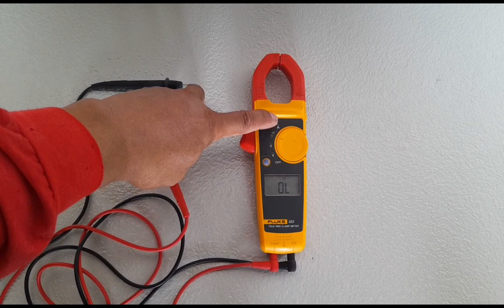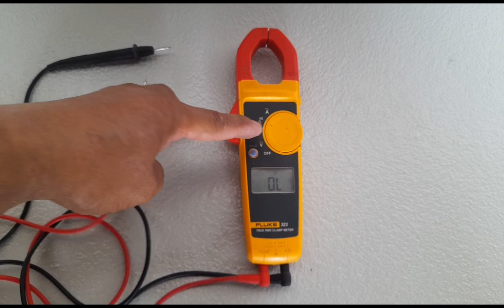CLAMP TESTER SYMBOLS INDICATE WHAT ARE THE USE.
kapated vlog